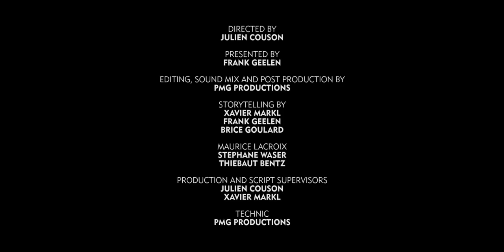An in-depth look at the Maurice Lacroix Aikon Collection, An Affordable Luxury Sports Watch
Today MONOCHROME is visiting Maurice Lacroix in the Jura Mountains, to discover the brand's new collection, an affordable vision of the luxury sports watch, the Aikon Automatic Collection.
The brand was founded in 1975 and was known for producing very good quality and complex timepieces for an affordable price. In 2006, ML launched its first in-house movement and refocussed the collection around the Masterpiece line up, with mechanically complex displays but still at an accessible level. In 2014, Stephane Waser took over the CEO position and decided to refocus the brand and go back to the roots: accessible luxury.
This year, in 2018, Maurice Lacroix launched the Aikon Automatic, an affordable take on the luxury sports watch that looks very good. Today we'll be talking with Stephane Waser to understand more about the brand's strategy and this new collection.